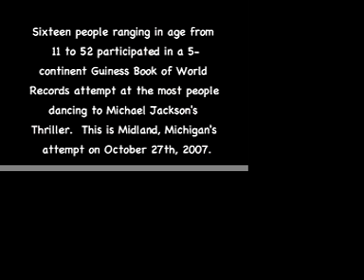Thriller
October 2007, Midland, Michigan's rendition of Michael Jackson's Thriller video.